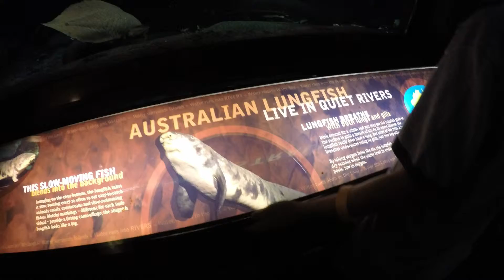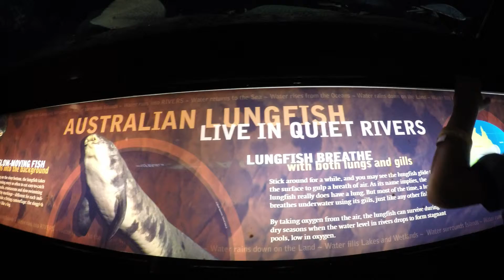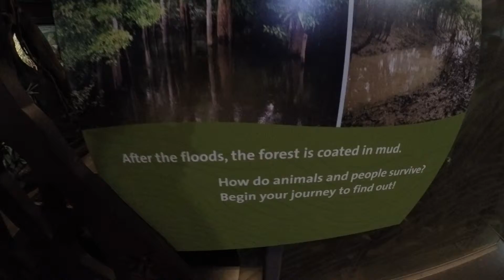Shedd Aquarium Visit Part 1 of 3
This is part one of our visit to Shedd Aquarium in Chicago, IL.  First we looked at the rivers and Amazon exhibit.